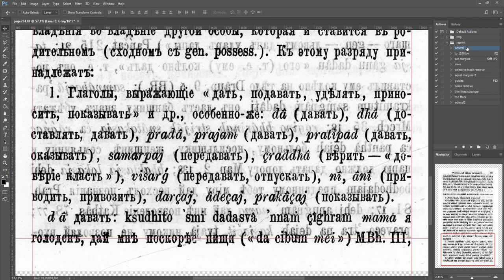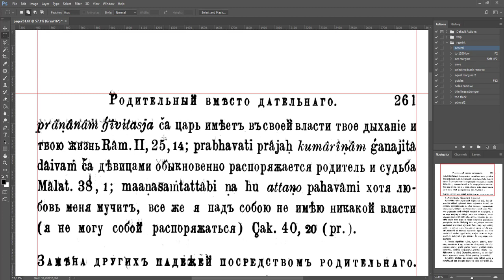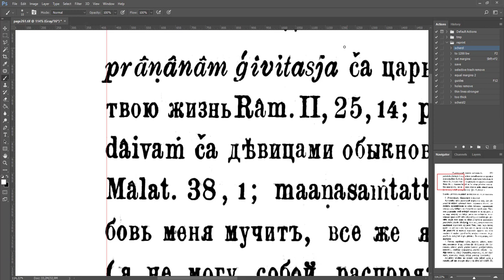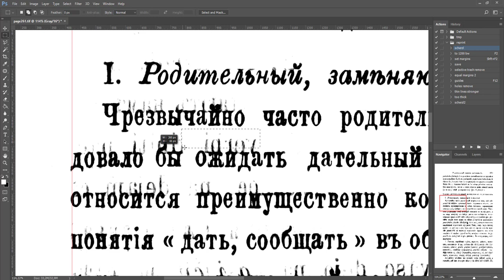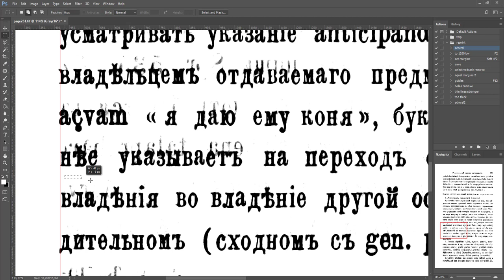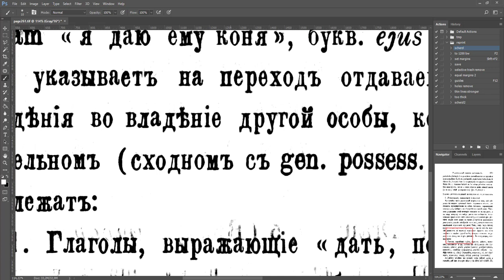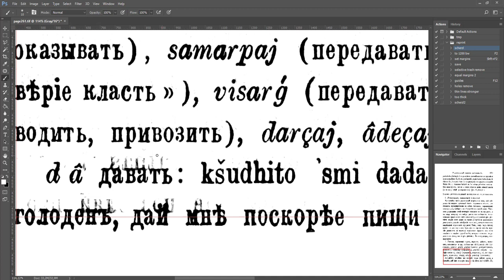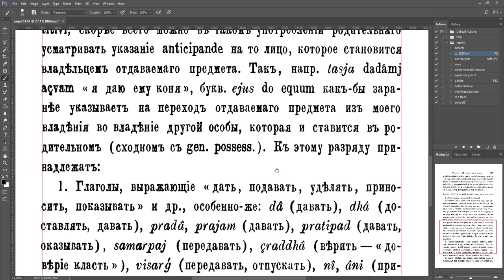Трудная чистка "Синтаксиса" Шерцля (Андрей Серов)